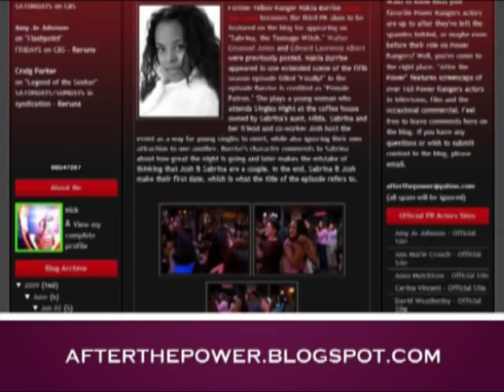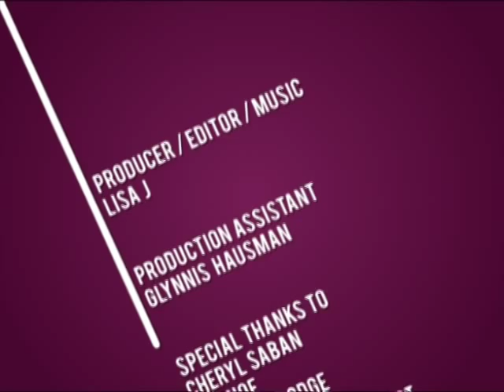Interview with Cheryl Saban Part 1